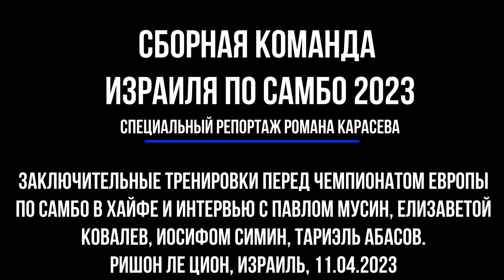Самбо сборная Израиль 2023, Чемпионат Европы 2023 Специальный репортаж Романа Карасева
Специальный репортаж Романа Карасева "РОКА ДЗЮДО" о подготовке сборной команды Израиль по самбо к предстоящему Чемпионату Европы 2023, который состоится в Израиле, Хайфа на Ромема спорт арена.
Вы увидите фрагменты тренировки самбистов и интервью с вице президентом федерации самбо Израиль Павел Мусин и спортсменами, Елизаветой Ковалев, Иосиф Симин и Тариэль Абасов.
Оказать финансовую поддержку проектам YouTube Planet Judo можно всегда!
Спасибо!